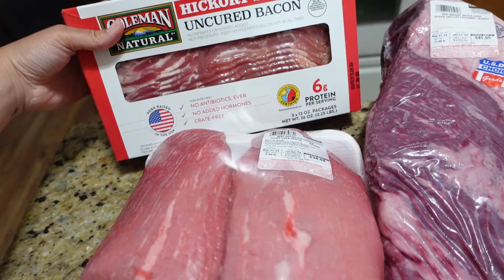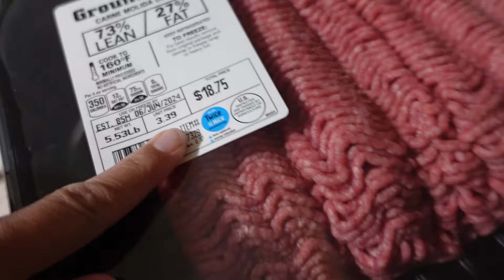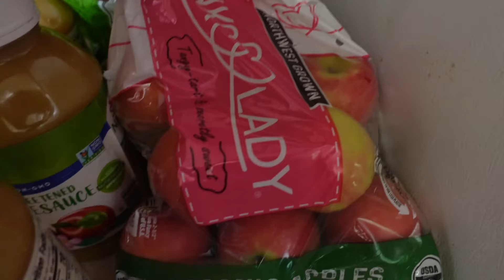Postpartum weight loss - Realistic what I eat in a day Mom of 4 | Cottage cheese wrap | Animal Based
Here is a realistic day of eating, I hope you have an amazing weekend!

Cottage cheese flat bread - Preheat the oven to 350F degrees
2 cups cottage cheese
4 large eggs
Salt & pepper (optional)
Seasonings (optional)

Place the cottage cheese and eggs in a blender or food processor and process until smooth.
Pour the mixture over the parchment paper and spread out, add seasonings.
Bake for 45 minutes until firm and golden brown color. (I didn't cook mine long enough lol!)

My current journey with digital marketing -

2 weeks free with Stan store

Amazon storefront

Beekeeper's Naturals! Shop through my link to get a $10 reward

start earning more money with SoFi Checking and Savings. You’ll earn up to 4.60% APY and pay no account fees. Use my link to sign up and you’ll get a $25 bonus and up to $300 when you set up direct deposit.

Webull
Open a Webull brokerage account, deposit any amount & Get 2 free stocks each valued up to $300